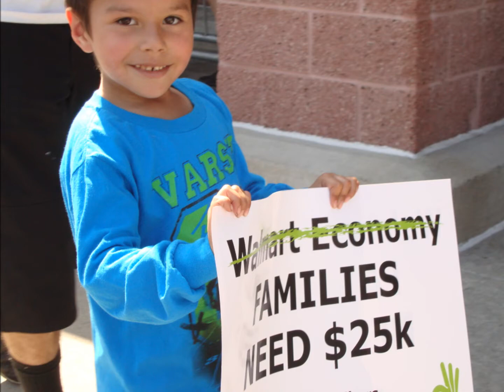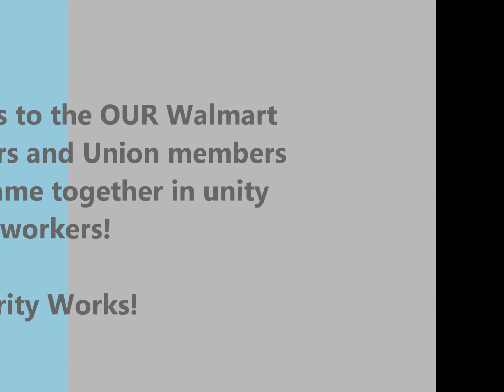OUR Walmart - Rancho Cordova - June 5 2014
OUR Walmart Rally in Rancho Cordova supporting striking Walmart Workers WalmartStrikers , @ChangeWalmart , @ForRespect